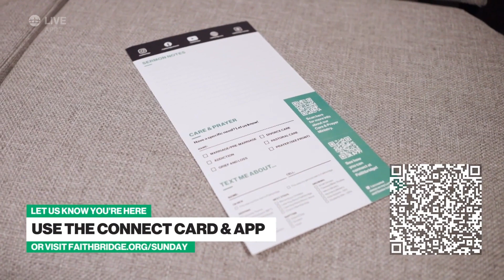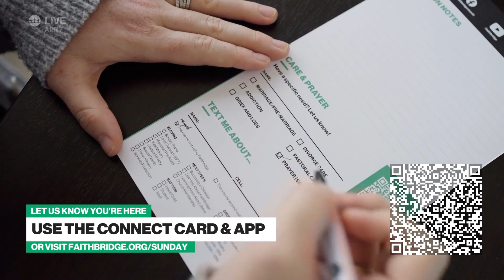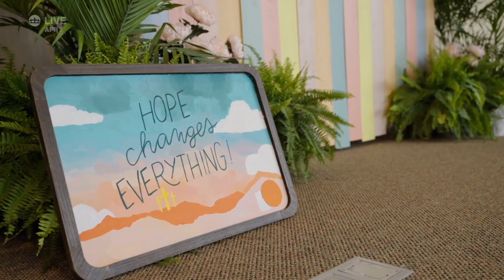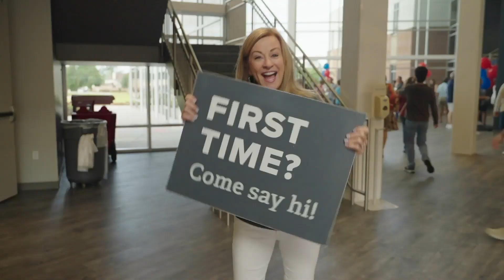Faithbridge Service | April 7 2024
Beth teaches out of 2 Corinthians 4 and encourages us to remember that we serve a God who cannot leave death alone. Although we may be pressed, we are not crushed. In the darkest times, a community of believers can help us remember God's past faithfulness. He always brings a resurrection.